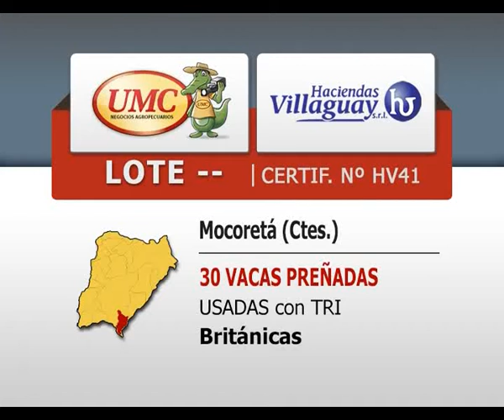UMC 22 10 14 CERTIF HV41